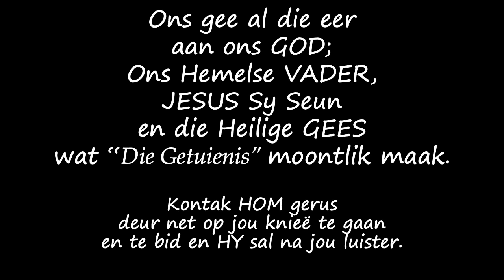verkrag, verwurg & gelos vir dood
Leilani was verkrag, verwurg met 'n belt totdat sy bewusteloos was. Inbreker het gedink sy was dood.
Vandag stap sy met 'n geel hemp as 'n oorwinnaar maar stap selfs nou namens ander wat ook daardeur was.

Musiek:
Purple Planet: